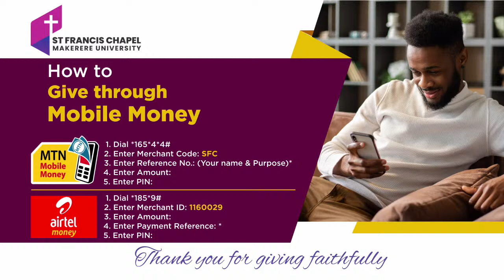THE VALLEY OF DEATH | Rev. Stephen Gaukroger | 06.02.2022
We are a healthy and growing church, holistically transformed to Godliness.
We  are a cell based church, small enough to care and BIG enough to celebrate.